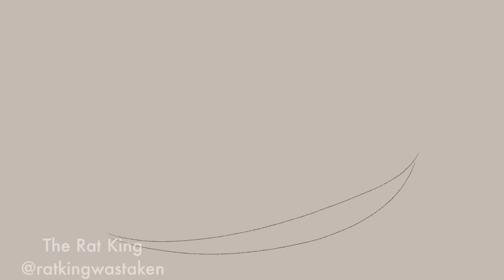The Mind Electric (Demo 4) OC Animatic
This is of my OC story Defective Double.  This probably makes zero sense without knowing the story, so I’ll explain someday.

Characters:

Danica (Danny) - girl with the bun/pigtails
Ronald - boy at the beginning
Isabelle - pink ghost
Eliza - the girl with the split hair
Aiden - the boy with Eliza
Alana - the girl with Aiden and Eliza

Apps used:

Procreate
KineMaster
Cute Cut Pro
Capcut